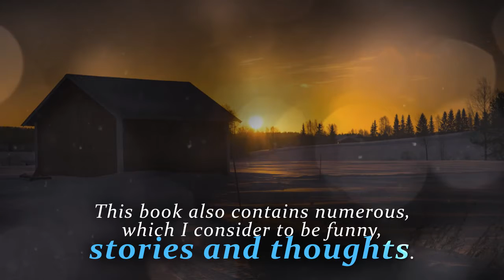Manifesto by William Shirley Carr